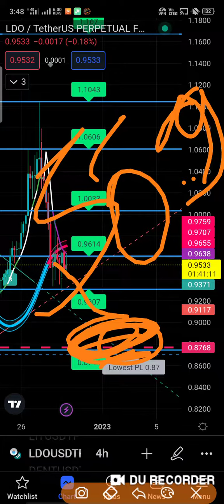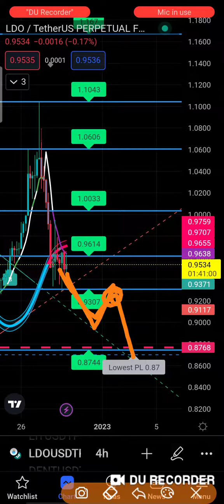Ldo Coin price prediction Today || Lido Dao Crypto || Lido Dao Price Analysis